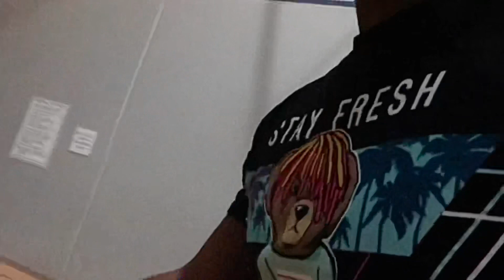1V1 AGAINST MIKEY WILLIAMS